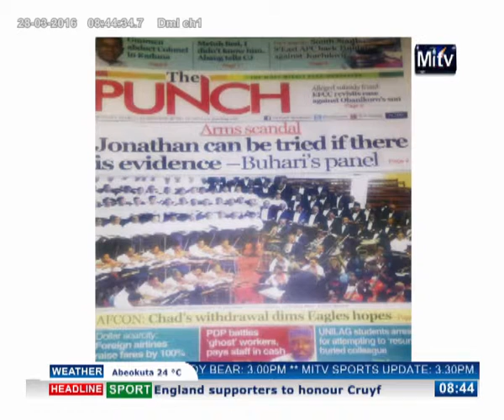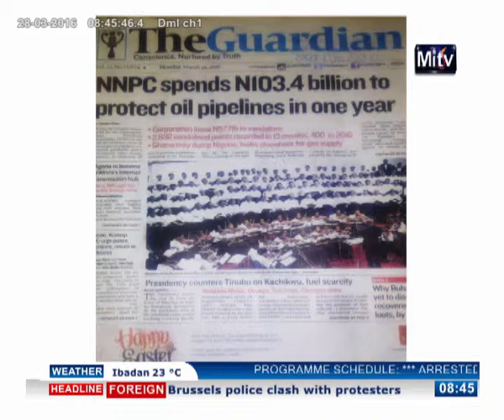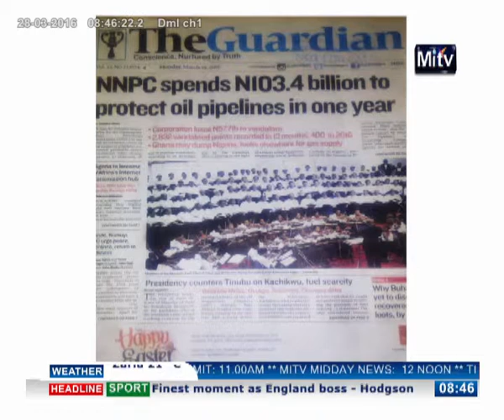news paper review 28 03 2016